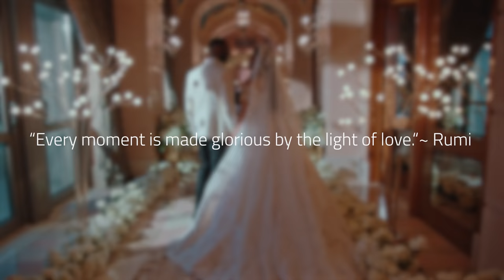My Wedding Day!! Emotional (Full Movie) ❤️ Hassan Elamin & Mona Kattan Elamin ❤️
Hi My Loves!! Today, I'm sharing my actual wedding day video with you all! I kept debating on whether or not to upload it because it truly is so intimate and private but so many of you kept asking for me to share, especially those of you who were curious about Arab Weddings!

Due to covid, we had to have 2 very small intimate dinners with family and friends on different nights but it ended up feeling just right.

Hassan and I were so touched by everybody’s love, kindness, support, and wishes. You made our union even more special! I’m forever grateful to all of you and the INCREDIBLE Team who made my dream wedding come true!

A very special thank you to @zmerhi and his team, for creating this incredible video! WOW🤩

@Esposaprive for finding the PERFECT dresses for me. You guys were absolutely amazing!

 @rafflespalmdubai & @atlantisthepalm for hosting, I couldn’t have wished for better venues!

@boucheron for literally flying over their most coveted crown from their safe in France to make me feel like an actual queen!

@samrajewellery & @dhamani1969 for my jewelry, everything was perfect!

@hindash, @chloe_widera, and @hamda_makeup for doing the most epic job with my makeup!!!

SO much love and thanks to everybody else involved ❤️🙏🏼🙏🏼

I can’t wait to share more memories of @hassanelamin and I with you all!
22/2/22 👩🏻‍❤️‍👨🏾